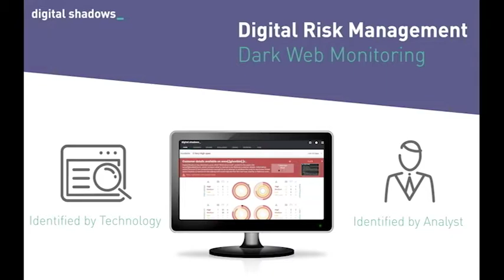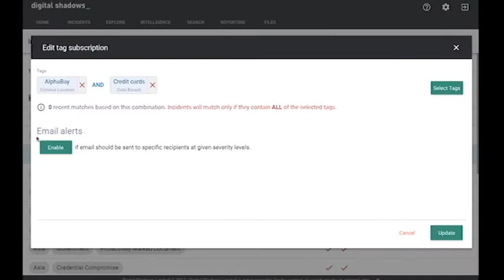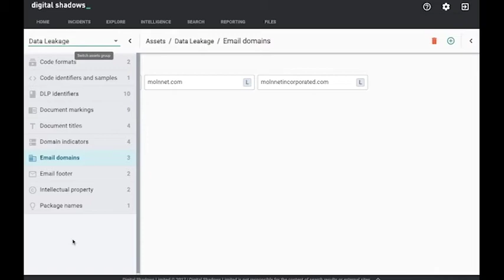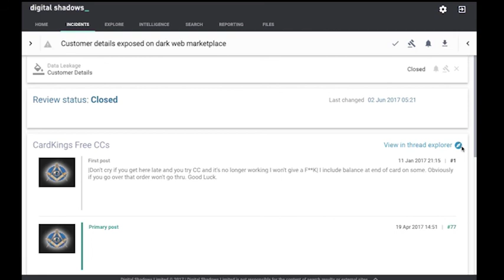Dark and Deep Web Intelligence - Digital Shadows SearchLight™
Digital Shadows SearchLight™ continuously monitors dark web and criminal sites for mentions of an organization’s brand and assets. These indexed pages are made available for analysts to conduct offline searches, providing greater context.